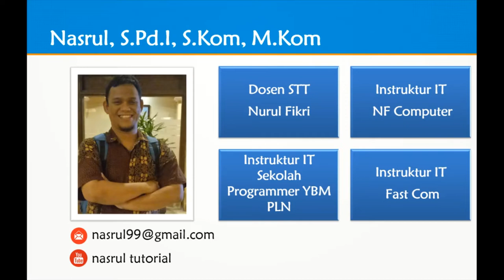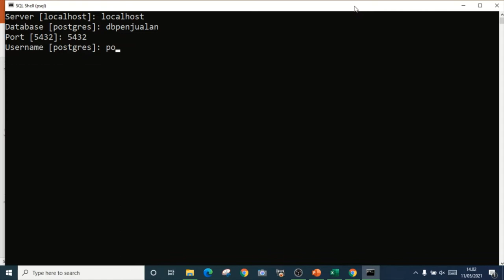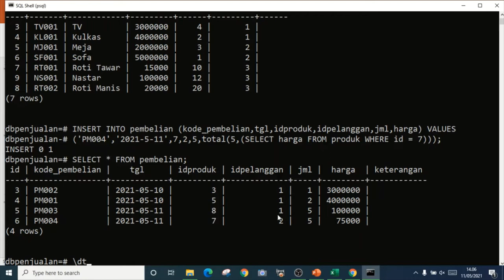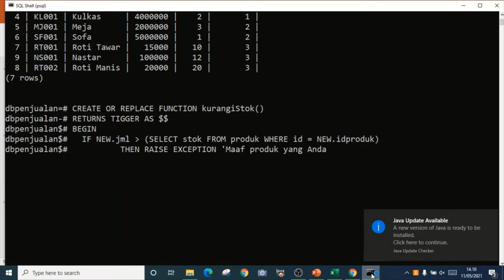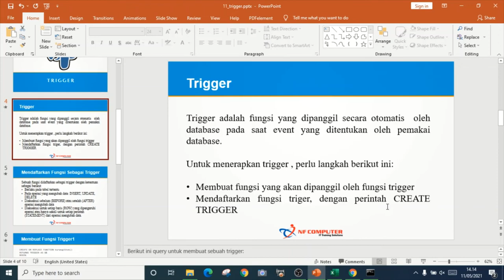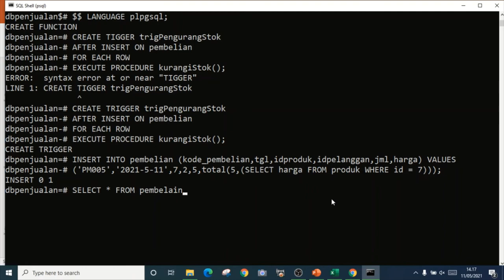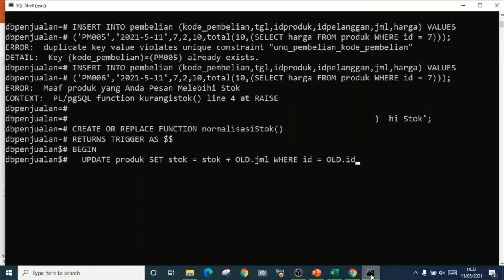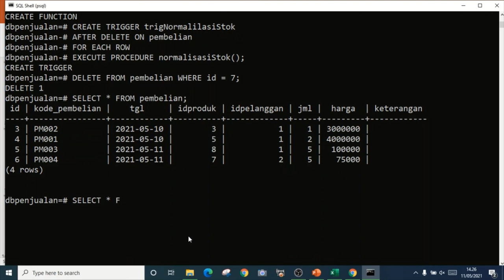11 - Belajar Trigger di PostgreSQL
Video ke-11 ini akan mempelajari tentang Trigger di PostgreSQL